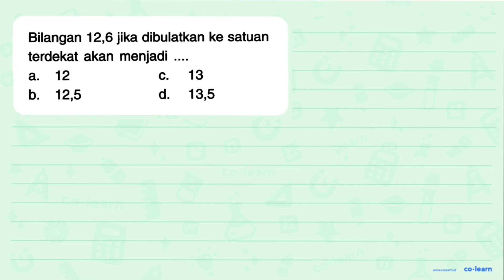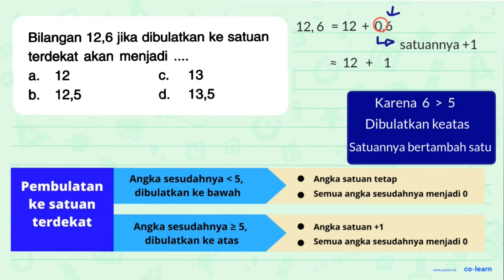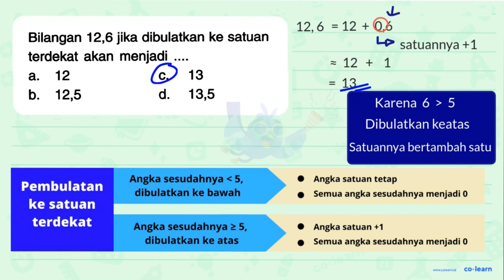Bilangan 12,6 jika dibulatkan ke satuan terdekat akan menjadi 12 13 a C. bs 12,5 d. 13,5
Topik atau Materi: Pecahan Sederhana - Pecahan - Aritmatika - Matematika Kelas 4 SD - K-13 Revisi

00:00 : Bedah Soal
01:00 : Konsep, rumus dan pengertian Pecahan Sederhana
01:18 : Langkah penyelesaian soal
02:09 : Jawaban akhir
02:39 : Penutup